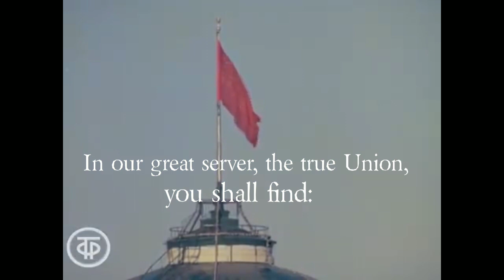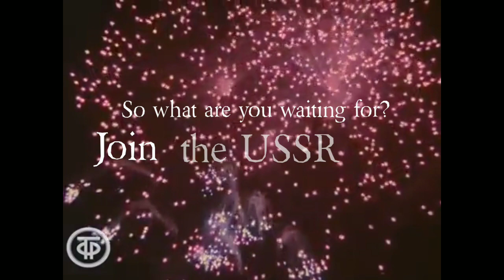Join the Soviet Union!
A newer and better refined advertisement for our server, the Union of Soviet Socialist Republics, describing our server as a community and a nation.